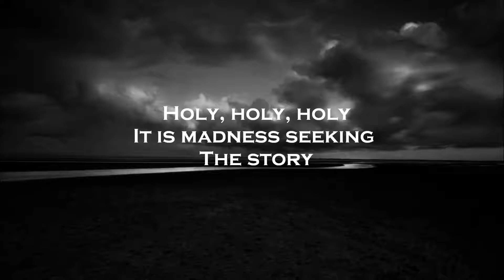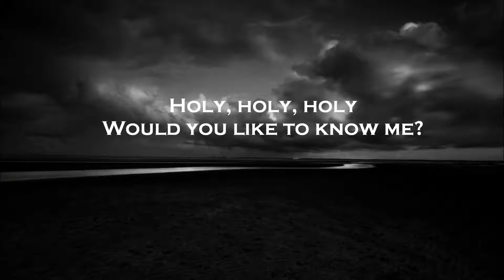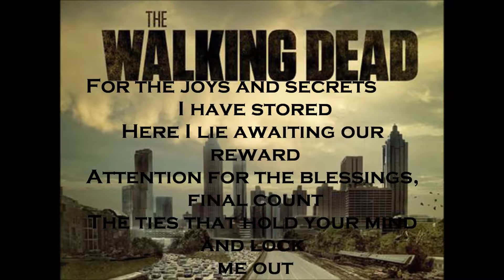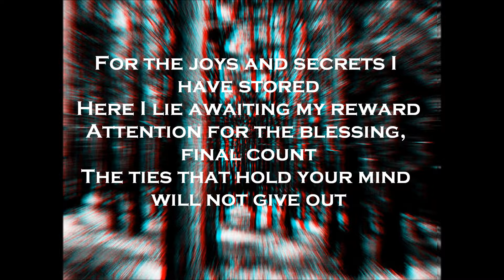Wye Oak - Holy,Holy (Lyrics video)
A lyric video i made for all Wye Oak fans. Got inspiration from the song named civilian and the walking dead. Enjoy,rate and comment :)